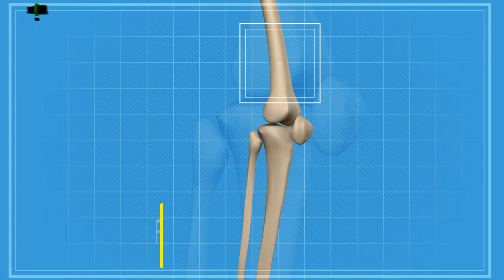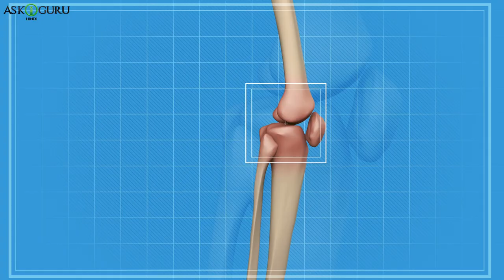कोहनी टकराने से करंट क्यों लगता है | WHY DO WE FEEL A SHOCK WHEN OUR ELBOW HITS.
कोहनी टकराने से करंट क्यों लगता है | WHY DO WE FEEL A SHOCK WHEN OUR ELBOW HITS -ASKIGURU HINDI

हम सभी की कोहनी अब तक एक या दो बार टकरई होगी। जब कोहनी टकरई तो आपको करंट जैसा अहसास हुआ होगा। जब भी आप किसी चीज से टकराते हैं तो आपको दर्द के साथ कोहनी में अचानक झटका महसूस होता है। ऐसा लगता है कि एक विद्युत प्रवाह अभी कोहनी से गुजरा है। कभी आपने सोचा है कि ऐसा क्यों होता है?
We all have hit our elbow a couple of times or more till now. When it was hit, you must have got a current-like feeling. You get a sudden tingling feel in your elbow with excruciating pain whenever you bump it into something. It feels like an electric current has just passed through the elbow. Ever wondered why does it happen?
Watch this video to know the reason and explanation of why we feel like electric shock when our elbow gets hit.

कोहनी को चोट लगने से हमे करंट क्यों महसूस होता हैं, एल्बो इलेक्ट्रिक शॉक, कोहनी का झटका, जब कोहनी को चोट लगती है तो बिजली के झटके की तरह क्यों लगता हैं, विज्ञान के तथ्य, रोचक तथ्य, आश्चर्यजनक तथ्य हिंदी में